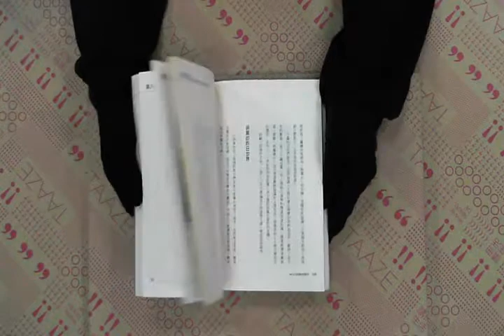TAAZE｜WTO與兩岸競合 二手書書況 9570395249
TAAZE｜讀冊生活網路書店「WTO與兩岸競合」，找二手書請至